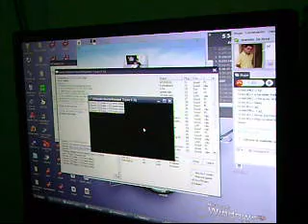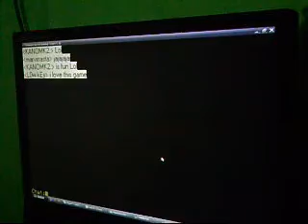Umk3 Marvirrasta Kanomk2 W1nter L0wkEy casual match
matches casuales divesion nada mas